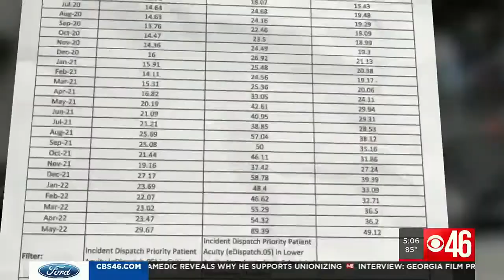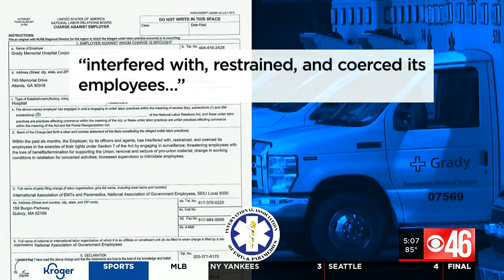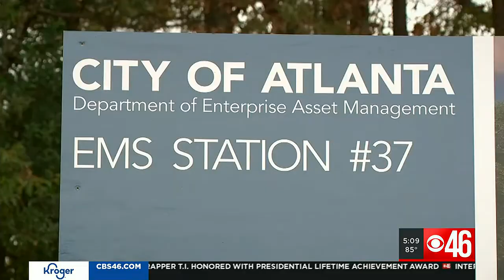‘Long overdue for a change’: Grady EMS paramedic reveals why he supports unionizing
“It’s ridiculous. It’s unfair to everybody here in the city who’s calling for help.”

Like many first responders, this Grady EMS paramedic, who did not want to reveal his identity fearing he could lose his job, went into the field to help people. That’s why he’s grown frustrated with current working conditions at Grady EMS.

“It’s been a cluster. Conditions getting worse, [wait] times getting longer, people getting sicker or more angry with us or dying more frequently because we’re not able to get there,” the Grady EMS paramedic added.

Earlier this month, CBS Investigates reported on a group of EMS workers who were in the early stages of forming a union for Grady EMS’ roughly 180 employees. Grady provides 911 services to the city of Atlanta and 16 other Georgia counties.